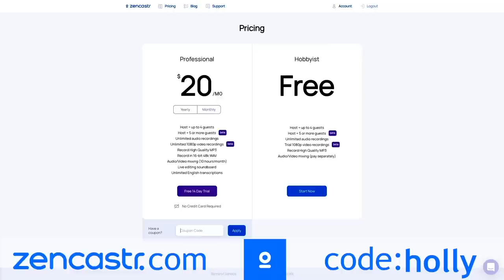Modern Mom with Karla Kush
It takes a strong woman to have children, and a strong woman to choose to not have children. Mom Karla Kush & Holly chat about the pressures women feel to become mothers, and the mix of happiness, chaos, and jealousy that come along with it.